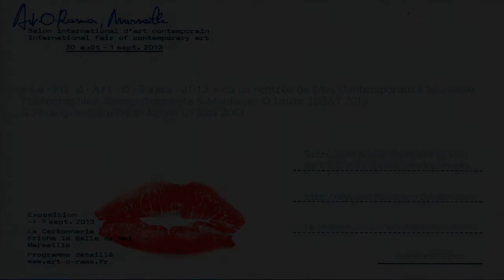Le Fil d Art-O-Rama 2013